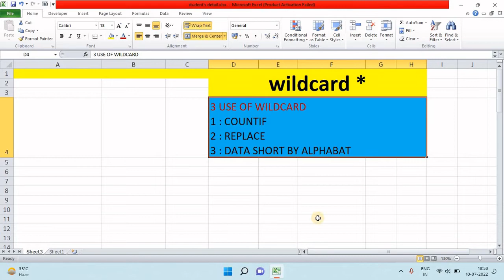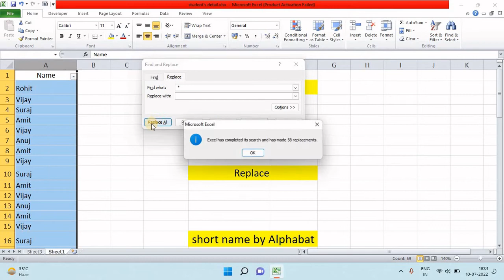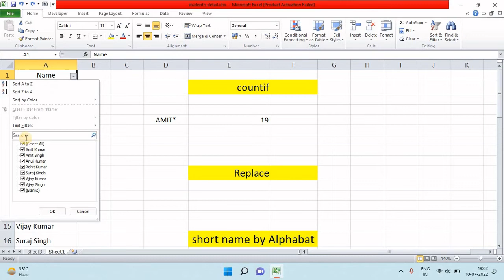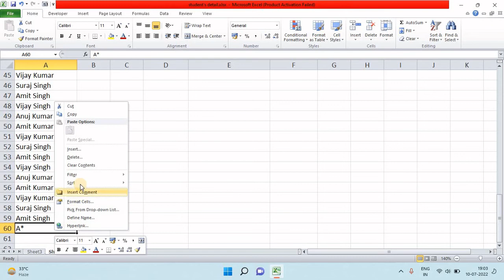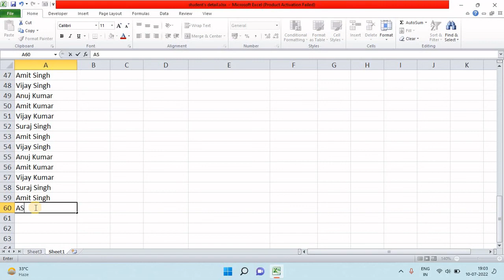Wildcard in Microsoft Excel || Short & Replace|| How to use Countif formula in excel || Hindi ||65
Wildcard in Microsoft Excel || Short  & Replace||  How to use Countif formula in excel || Hindi ||

Hello friends

In this video i will explain how to use wildcard formula in excel
i hope you will learn something by this video

Wildcard in excel,
How to use Wildcard in excel,
Countif formula in excel,
How to use countif formula in excel,
how to use countif in excel,
countif in excel,
countif wilfcard in excel,
use in excel countif,
excel countif,
replace,
Replace in excel,
How to use replace option in excel,
Replace Wildcard in excel,
excel wildcard ka use kaise karen excel me
,countif ka use kaise karen excel me,
How to short data,
Short data in excel,
short name with wildcard in excel,

We Always Provide Useful & Helpful Content On JSTIPS Youtube Channel, Here MS Excel Tips And Tricks, Along With The Computer Related Useful Information In Simple Hindi  Language. It Is Our Effort To Get This Information Useful For All Types Of Excel Users,

How To Use Home Tab Excel Part  -6